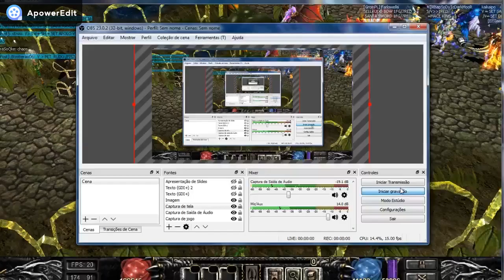MITO DO DARK RAVEN (CORVO)...KKKKKKKKKKKKK ...AGORA SIM KKKKKK MUAWAYYYY...................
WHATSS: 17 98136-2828